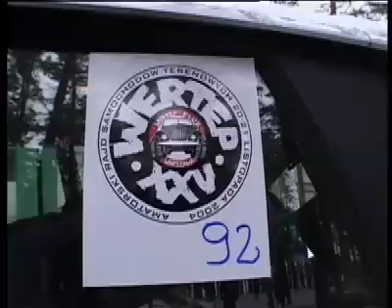Wertep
Film by Andrzej Koziara, Offroad rally WERTEP XXV, Poland